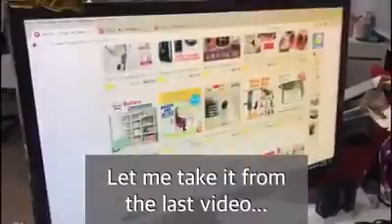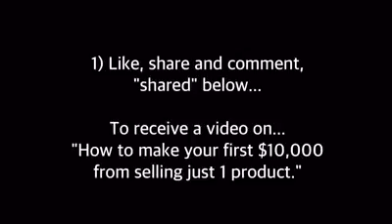How Not To Lose Money With Your E-Commerce Business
If you want to make money with your e-commerce business, then you must learn to do this properly so that you will not lose any money!